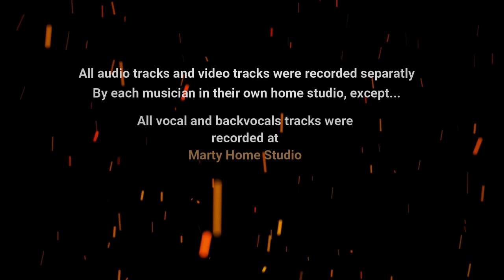Nightwish/Gary Moore - Over The Hills And Far Away (cover by Power Nation)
Power Nation - Tribute to Power Metal music ( Want to know more ? See credits below )

POWER NATION ARE (in this video) :
- Marie-Lou Borduas (Lead singer)
- Phillipe Duong (Bass)
- Martin Plante (Drums)
- Benoit Bolduc (Guitars)
- Julien Boudreault (Keyboard)

SONG : Over The Hills And Far Away
ARTIST : Nightwish
Original song by Gary Moore (1987)
Arrangements by Nightwish (2001)
ALBUM : Over The Hills And Far Away (2001)

PRODUCTION TEAM :
- Sound & Mix : René Pineault
- Video Editing : Simon Brown-Racine

PRODUCED BY René Pineault (2023)